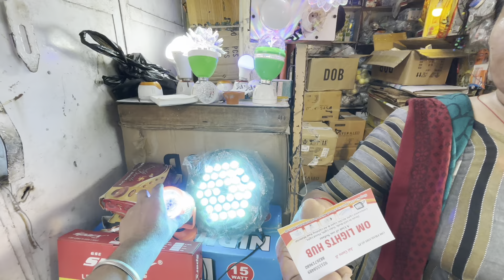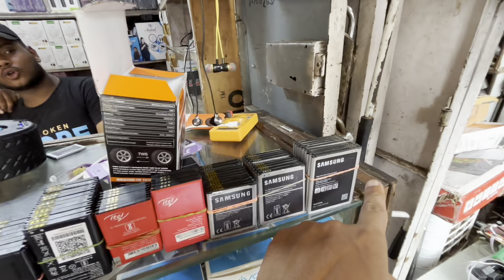लाजपत राय कबाड़ी मार्केट| दिल्ली की सबसे सस्ती इलेक्ट्रॉनिक मार्केट मात्र ₹5 से लाजपत राय चांदनी चौक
लाजपत राय कबाड़ी मार्केट दिल्ली की सबसे सस्ती कबाड़ी मार्केट मात्र ₹5 से शुरू| लाजपत राय, चांदनी चौक|

Keyword search
delhi market lajpat rai
kabadi market
lajpat rai electrical market
kabadi market lajpat rai
delhi electronics market lajpat rai
lajpat rai kabadi market chandni chowk
lajpat rai electronic market
lajpat rai market
electronic market
lajpat rai market electronic
lajpat rai kabadi market delhi
kabadi market lajpat rai Chandni Chowk
delhi lajpat rai market